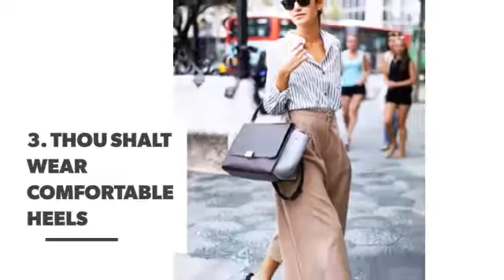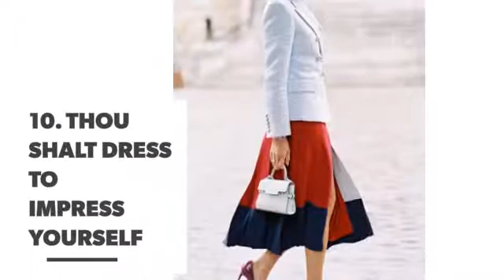1⃣️0⃣️ Commandments for Women Who Don't Know What to Wear to Work ...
It’s quite a balancing act to successfully build a wardrobe that suits your needs for work, casual and formal. You may hate it but having a uniform for work is a godsend because it takes choice out of the equation and you can concentrate on your non-work collection. If, however, your workwear is entirely your choice, I’m sure you identify with the millions of women who wake up every morning and wonder what to wear today. There are some simple rules if you want to dress for success today, and every day.

Check also:

1st Day of School Inspo for Girls Who Don't Know What to Wear 👛👠🎓❤️ ...

7 Women Who Wear What They Want and Flaunt It ...

Fashion Dos and Don'ts 📝 for Women Who like Mixing Patterns 👗 ...

The Dos and Don'ts of Wearing Leggings ...

8 Super Versatile 🔄 Ways to Style Your Leather Jacket for Any Occasion ✌🏼️ ...